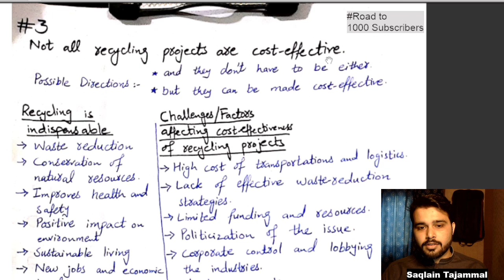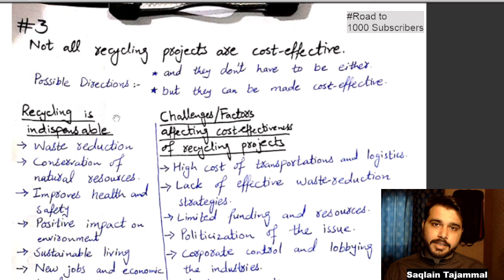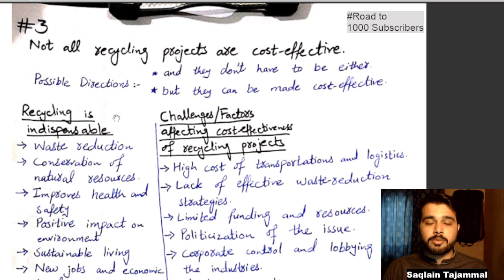The Cost-Effectiveness of Recycling Projects: A Closer Look | CSS Essay 2023 | PMS 2022, CSS 2024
The Cost-Effectiveness of Recycling Projects: A Closer Look
Recycling has long been seen as an environmentally friendly and cost-effective way to reduce waste and conserve natural resources. However, not all recycling projects are created equal, and some may not be as cost-effective as others. In order to fully understand the cost-effectiveness of recycling projects, it is important to take a closer look at the various factors involved, including the costs of collection, transportation, and processing, as well as the market value of the recycled materials.

The Costs of Collection and Transportation
The cost of collecting and transporting recyclable materials can be substantial, particularly if the materials are not easily accessible or if the infrastructure for collection and transportation is limited. For example, rural communities may not have access to curbside recycling programs, making it more difficult and expensive to collect and transport recyclable materials. Additionally, the cost of transportation can be high if the recycling facilities are located far from the point of collection.

The Costs of Processing
The cost of processing recyclable materials can also be substantial, particularly if the materials are contaminated or difficult to process. For example, recycling electronics can be expensive due to the cost of removing hazardous materials, such as lead and mercury. Additionally, the cost of processing can be high if the recycled materials are of low quality or if the recycling facilities are outdated or inefficient.

The Market Value of Recycled Materials
Finally, the market value of recycled materials is another important factor to consider when evaluating the cost-effectiveness of recycling projects. If the market value of recycled materials is low, it can be difficult to cover the costs of collection, transportation, and processing, making the recycling project less cost-effective. On the other hand, if the market value of recycled materials is high, it may be more cost-effective to recycle, even if the costs of collection, transportation, and processing are substantial.

Conclusion
In conclusion, not all recycling projects are cost-effective, as the cost-effectiveness of recycling projects is dependent on a variety of factors, including the costs of collection and transportation, the costs of processing, and the market value of recycled materials. By taking these factors into consideration and carefully evaluating the cost-effectiveness of individual recycling projects, we can help ensure that recycling remains a cost-effective and environmentally friendly way to reduce waste and conserve natural resources.

Keywords and Hashtags:
Recycling Projects
Cost-Effective
Waste Reduction
Natural Resources
Collection
Transportation
Processing
Market Value
Recyclable Materials
Contaminated Materials
Hazardous Materials
Low Quality
Outdated Facilities
Efficient Recycling

✅ *2021 Mcqs* of Current Affairs complete year 2021- For PPSC, PMS, FPSC, FIA, ASF, ANF, IB, Inspector Customs, MOD exams

00:00 Intro